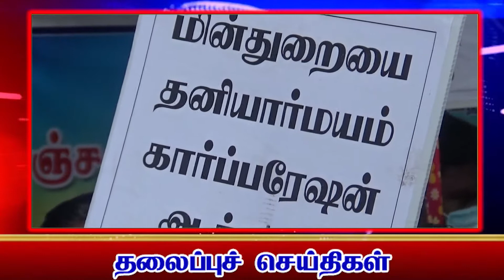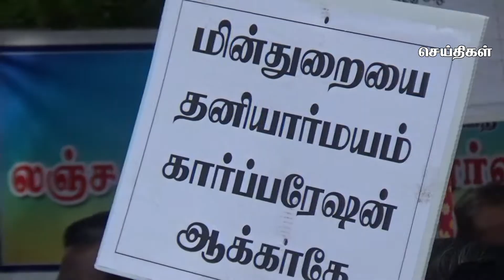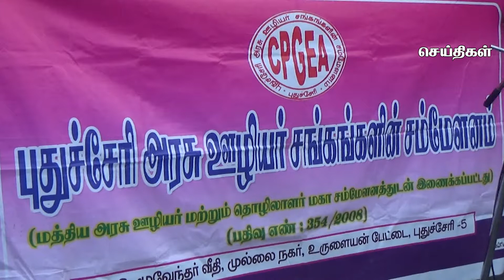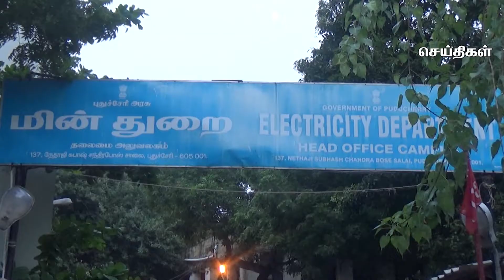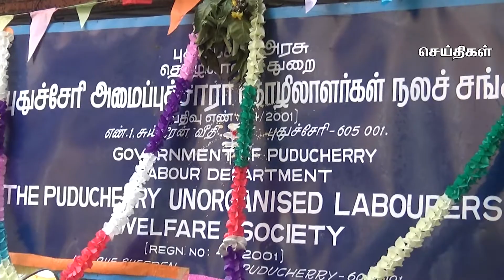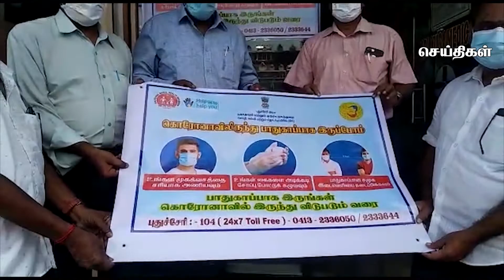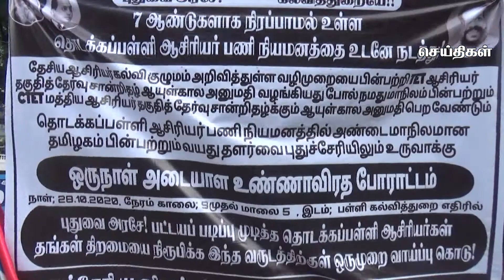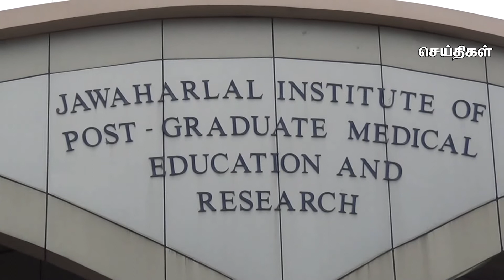கமலா மீடியா செய்திகள் புதுச்சேரி 28-10-2020 Kamala Media News Puducherry